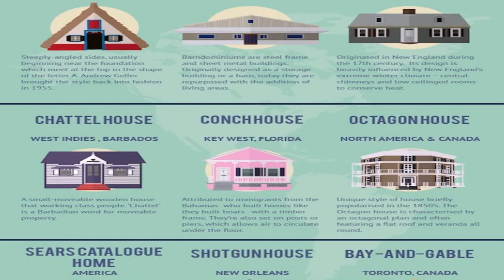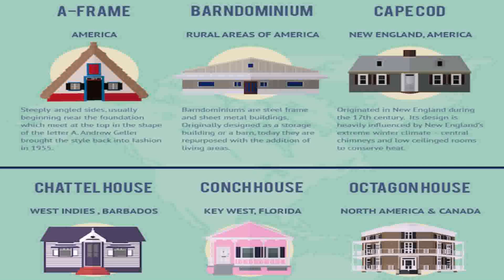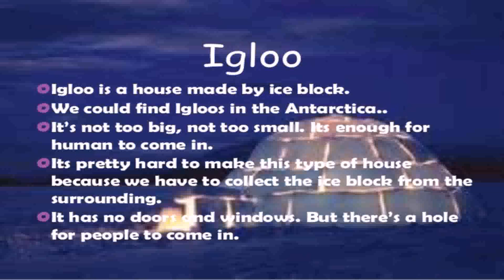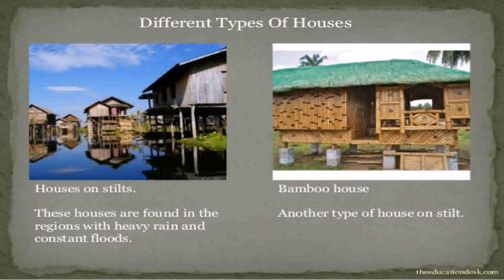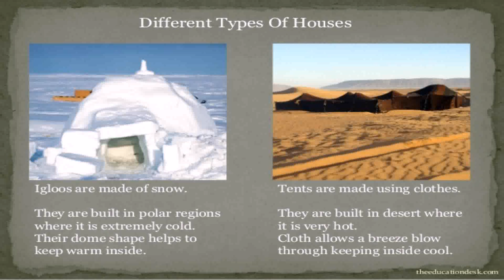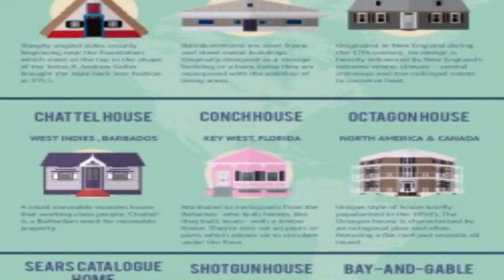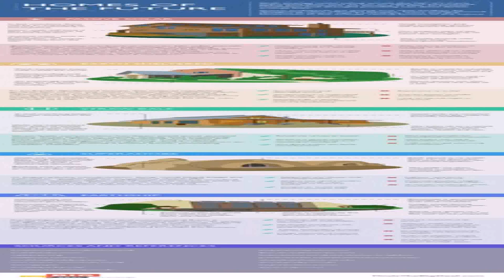Different House Styles Around The World (see description) (see description)